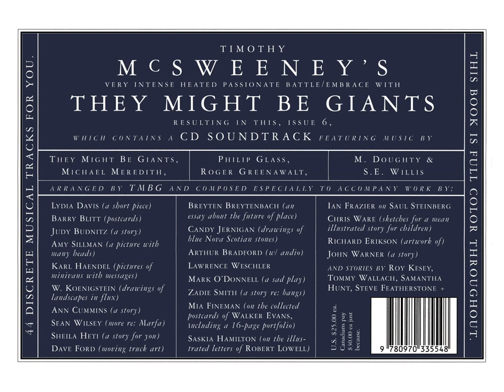They Might Be Giants - The Ballad Of Timothy McSweeney